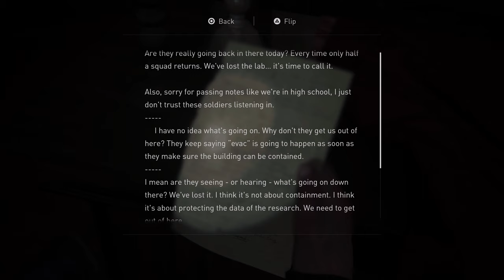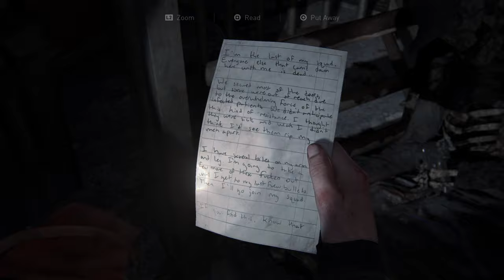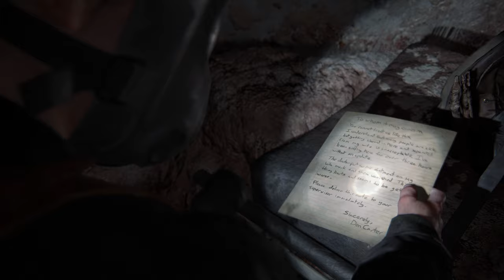The Last Of Us 2 Part 33 1 (4K HDR 60 FPS) - No Commentary